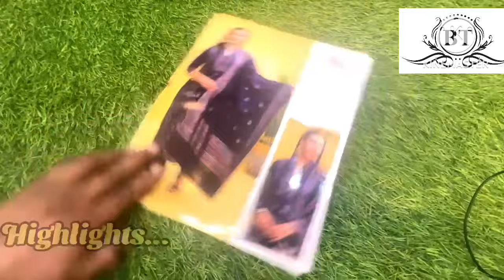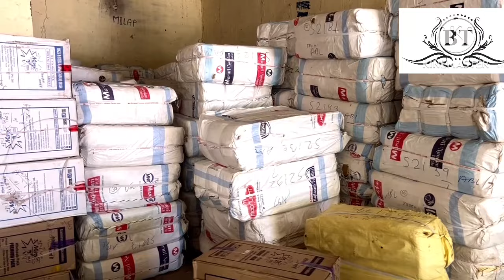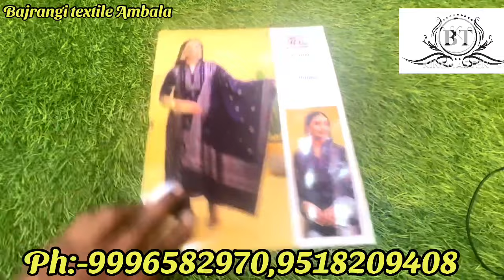प्योर कानी पश्मीना सूट 225/- में | सभी बड़ी से बड़ी मिल के माल shivom htm kt | ambala cloth market